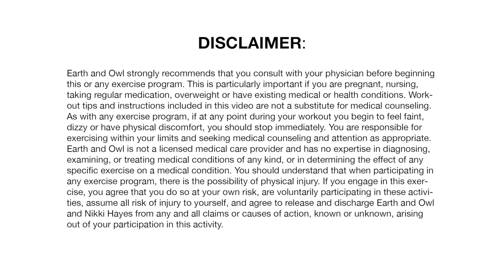Rebounder Workout for Weight Loss // Steady State Cardio // FUN Challenging Routine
Day 5 in the Earth & Owl Bouncepalooza Rebounder Choreography Series! 30 Minute steady state cardio rebounder workout for weight loss. SUPER FUN routine!

🛒 Earth & Owl recommends the Jumpsport 350PRO trampoline and quick release handlebar.
for purchase. Thank you!

🧡 SHARE this workout!

Thanks for working out with Earth & Owl! 🌎❤️